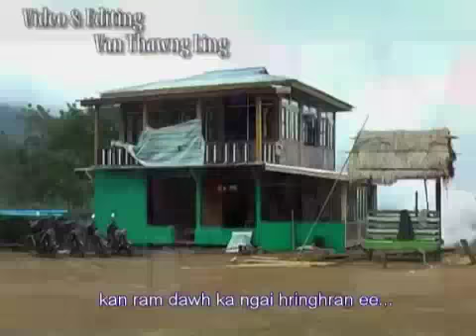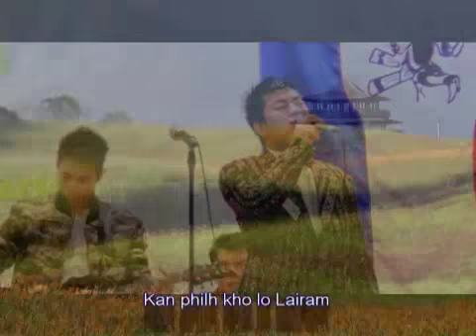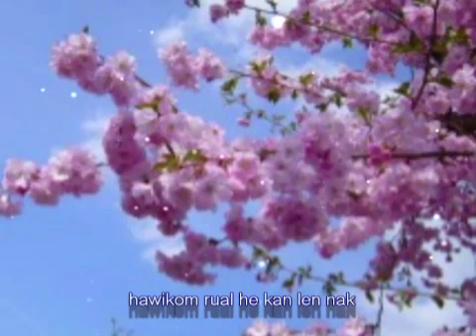Laihla Thar 2015..Zo Lian Mang (Ka Philh Kho Lo Lairam)